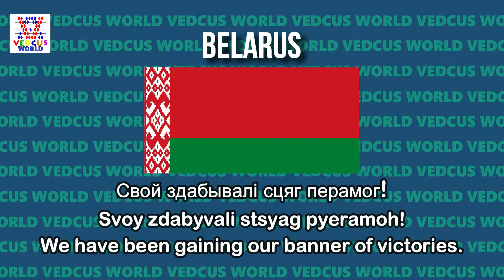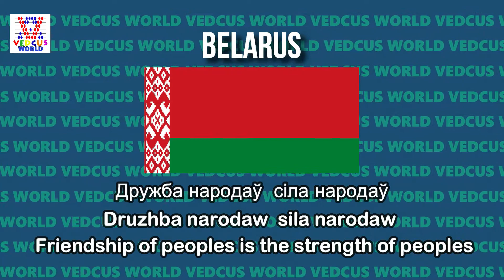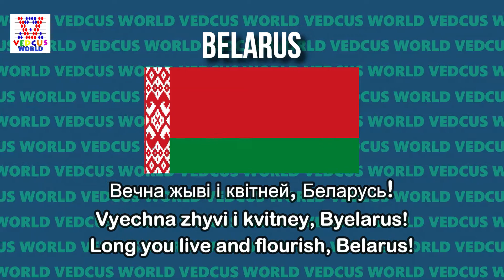Belarus National Anthem | Dziaržawny himn Respubliki Bjelarusj | My Belarusy | Vedcus World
Hello Everyone,
Welcome back to another Informative video on Vedcus World. In this video we will see National Anthem of Belarus - My Belarusy.